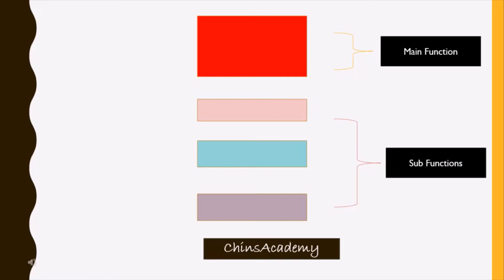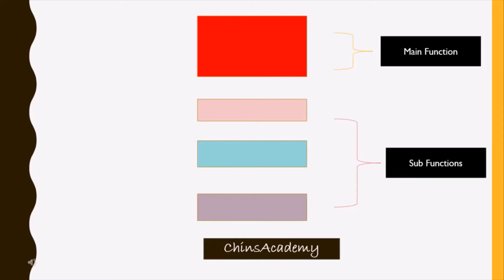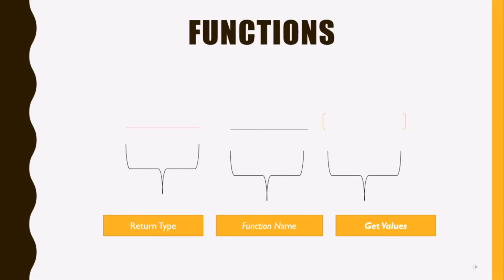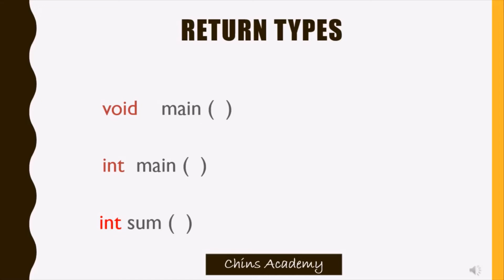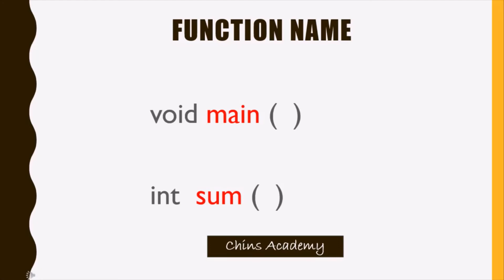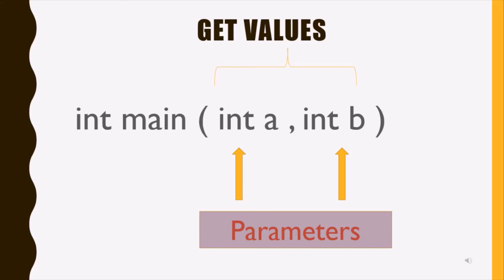C++ Programming Sinhala - Function part-1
This video will show you how to  declare a function in  programming.Watch this video carefully and try to practice with more examples. GOOD LUCK!

Chins Academy